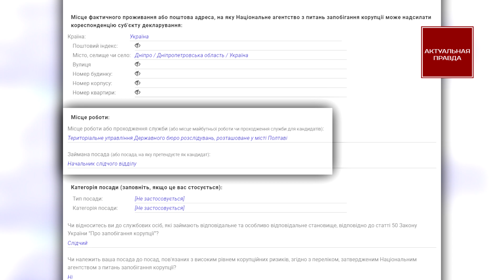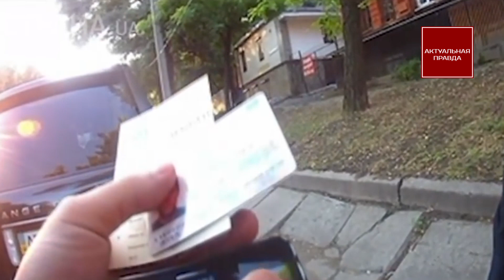СКАНДАЛ: Спецназ КОРД задержал патрульных из-за штрафа на авто генерала полиции Виталия Глуховеря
В Днепре спецназ КОРД задержал экипаж патрульной полиции, который остановил машину главы Нацполиции в Днепропетровской области генерал-майора Виталия Глуховеря.

Сам инцидент произошел еще 12 сентября 2018 года, однако это тщательно скрывали от общественности.